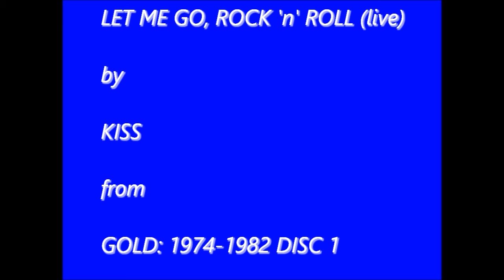Let Me Go, Rock 'n' Roll live